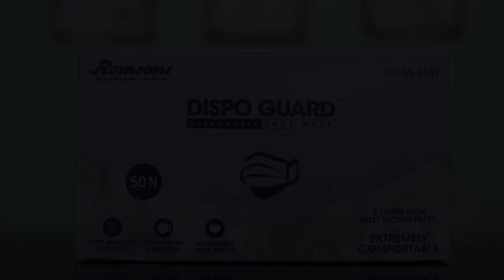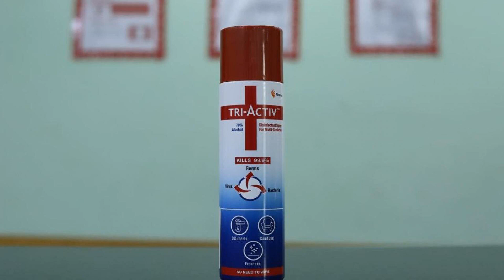OYO 62902 Capital Residency, Kolanukonda, India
About Property:
OYO 62902 Capital Residency is located in Kolanukonda. Featuring a shared lounge, the 3-star hotel has air-conditioned rooms with a private bathroom. The accommodation provides a 24-hour front desk and room service for guests.
At the hotel, each room comes with a wardrobe. Guest rooms at OYO 62902 Capital Residency are equipped with a TV with cable channels.
The nearest airport is ...
Property Type: Hotel
Address: Siti Cable Office Building, Opp. Mandal Parishad Office, Gowtham Buddha Road, Mangalgiri, 522503 Kolanukonda, India
Searching For
1. OYO 62902 Capital Residency - Kolanukonda - India
2. OYO 62902 Capital Residency - Kolanukonda - India Address
3. OYO 62902 Capital Residency - Kolanukonda - India Rooms
4. OYO 62902 Capital Residency - Kolanukonda - India Amenities
5. OYO 62902 Capital Residency - Kolanukonda - India Offers and Deals
Audio Credit:
Track Title: Reasons To Hope
Artist: Reed Mathis